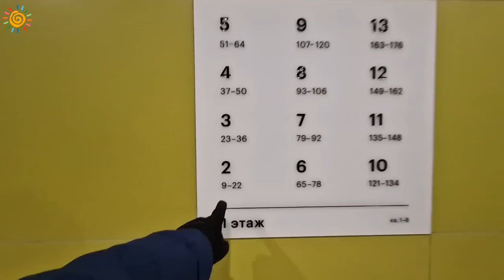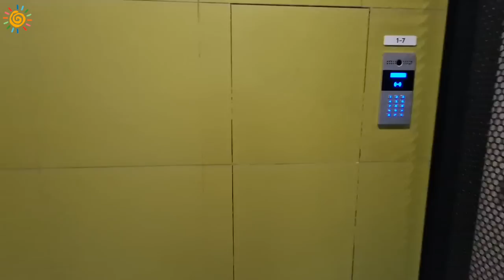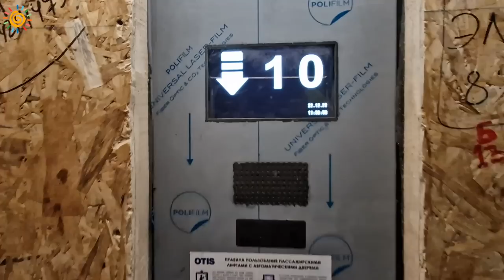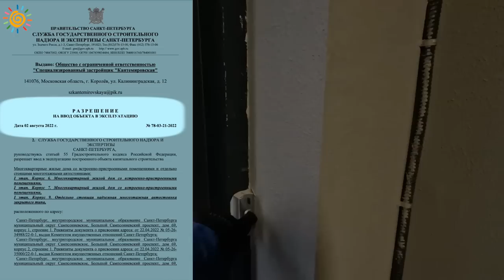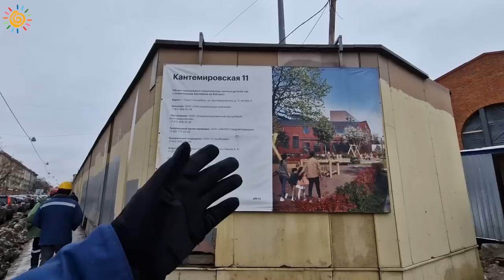ЖК Кантемировская 11 Квартиры в Новостройке c чистовой отделкой в Выборгском районе СПб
В этом видео покажу Вам паркинг, подземную часть и многое другое.
Все консультации о недвижимости бесплатны. Буду рад ответить на вопросы.